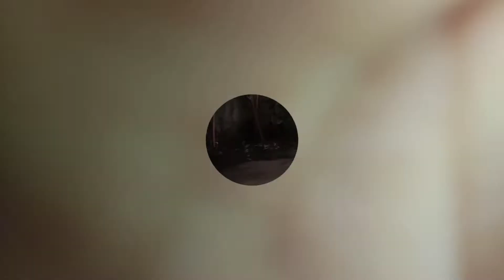trabaho para sa pangarap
para Maka tapos Ng kulehiyo😊🙏